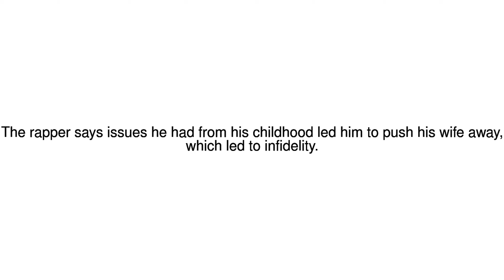News Update JAY-Z admits cheating on Beyonce 30/11/17